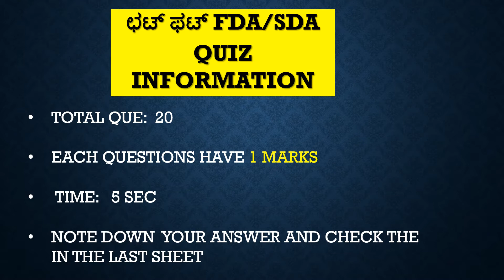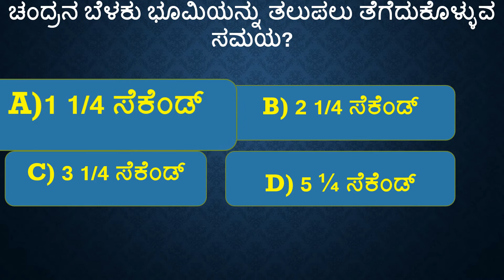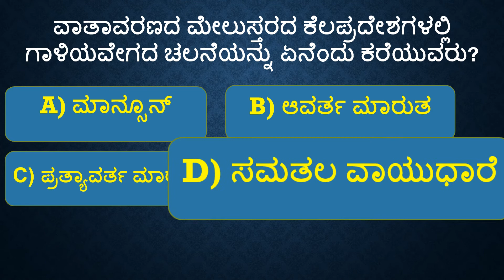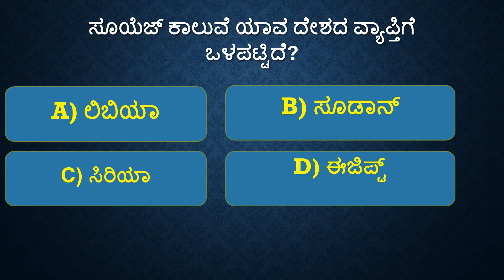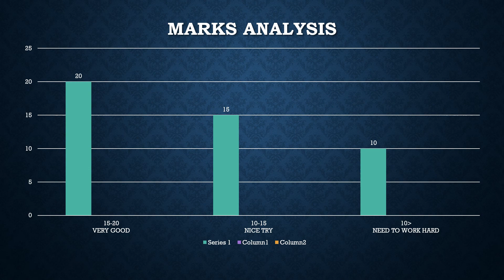FDA/SDA Question paper|Short Quiz for Kpsc Exam|Geography Quiz|Top Questions for FDA Exam.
ಹೆಲೋ ಸ್ನೇಹಿತರೆ ನಾವು ಈ ವೀಡಿಯೋ ಅಲ್ಲಿ  Geography bagge 20 top ಪ್ರಶ್ನೆಗಳ ಕ್ವಿಜ್ prepare madiddu ನೀವೂ ಈ ಕ್ವಿಜ್ ಅಟೆಂಡ್ ಮಾಡಿ ಹಾಗೆ ನಿಮ್ಮ ಮಾರ್ಕ್ಸ್ ಅನ್ನು ಕಮೆಂಟ್ box alli comment ಮಾಡಿ.